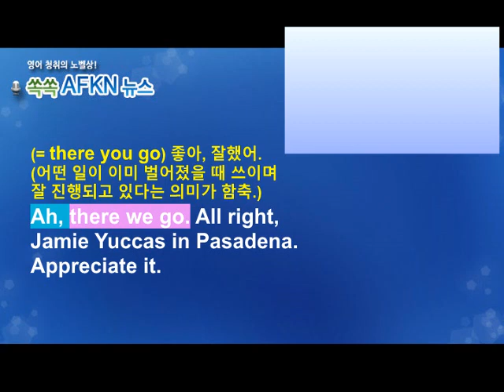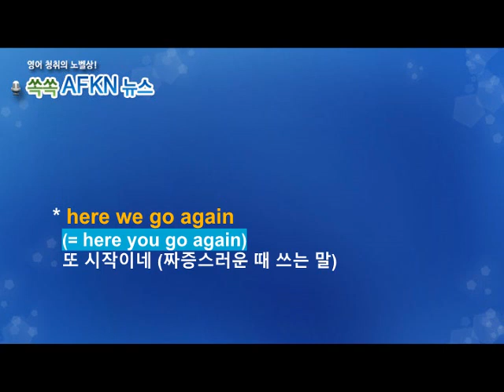[영어뉴스청취] 하루 한 단어 - there we go